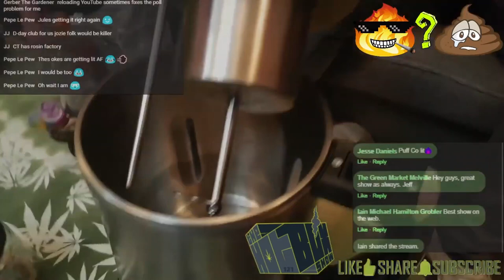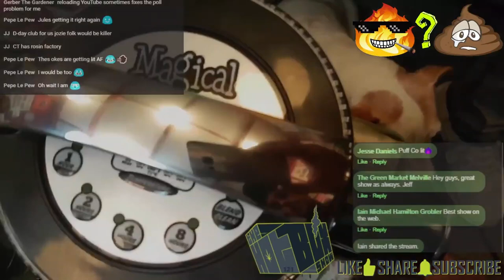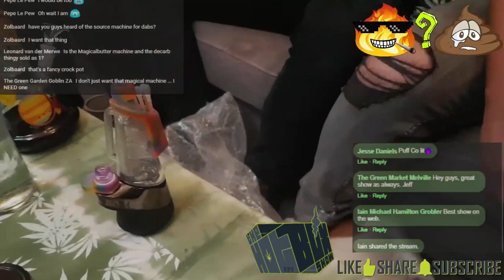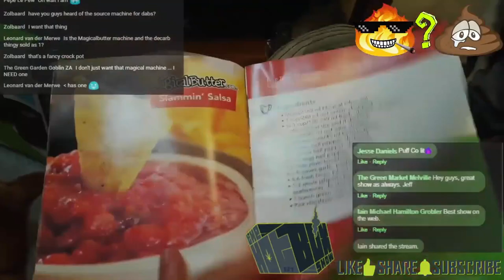ShitOrLit - Ep121 - @vaperite - Magical Butter Machine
We'll be test driving the Magical Butter Machine from @vaperite_sa goodies live!

ShitOrLit reviews are by stoners for stoners. On the HotboxShow we try out popular and not so popular products, then decide if they are worth spending your hard earned weed money on them.
Blunts, vapes, rigs, gadgets and gizmos. we try them all.

The Magical Butter device is the world’s first counter top botanical extractor, designed for infusing the essence of healthy herbs into butter, oil, alcohol, lotions, and more! Combining an immersion blender with a programmable thermostat and heating unit, the MB machine is designed to create incredible recipes and botanical infusions with little or no labor.